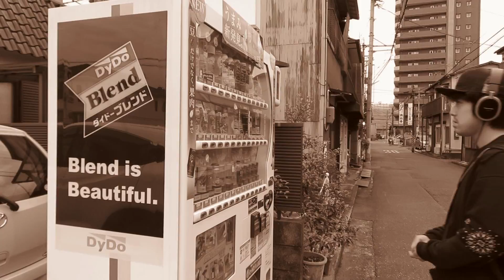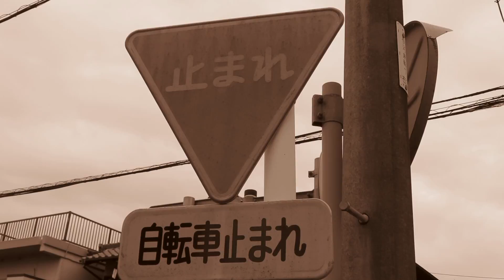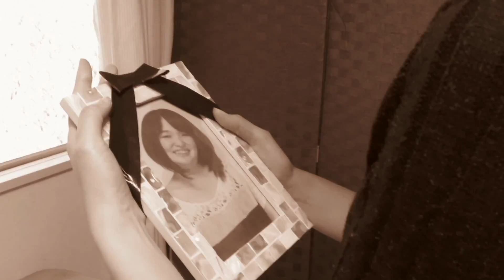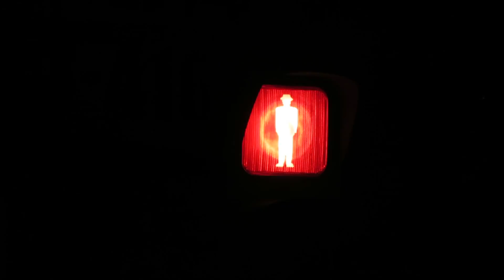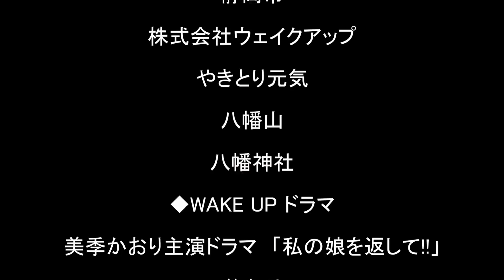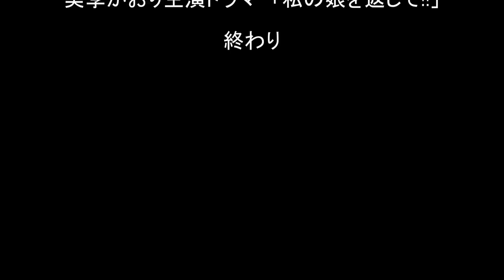【YOUTUBEドラマ】私の娘を返して!!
※　出演者
美季かおり
まさし
葉月さき
RYU

※スタッフ
◆監督・撮影
周藤隆一

◆脚本・編集
シュー

◆音声
美季かおり

◆照明
周藤隆一

◆企画
美季かおり

周藤隆一

静岡市
株式会社ウェイクアップ
やきとり元気
八幡山
八幡神社

◆WAKE UP ドラマ
美季かおり主演ドラマ　「私の娘を返して!!」